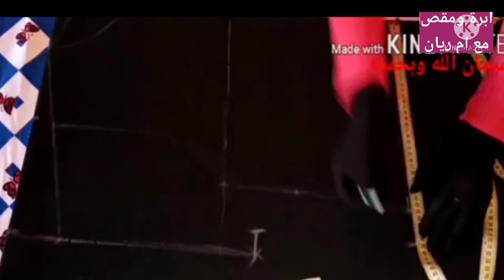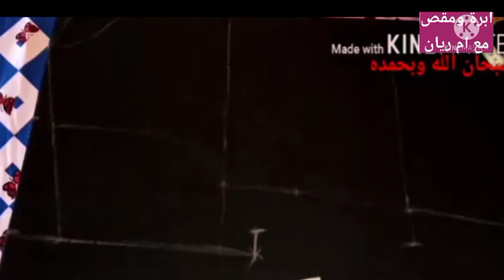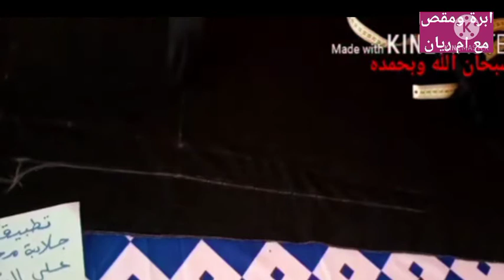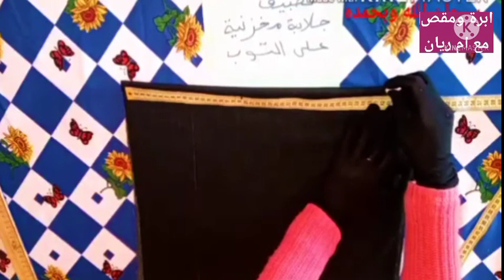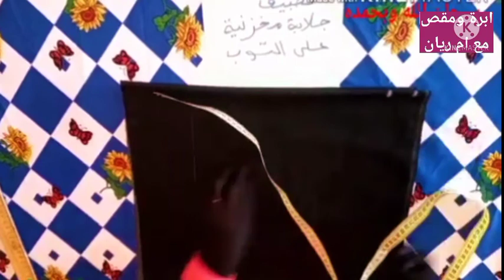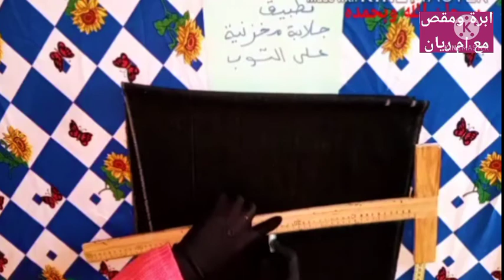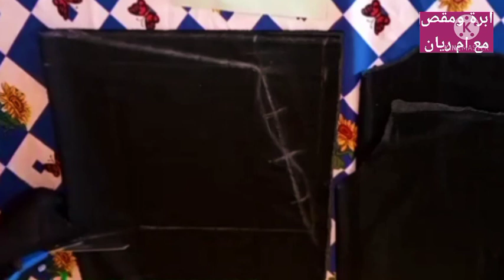الدرس 17 طريقة تفصيل جلابة مخزنية جبلية للنساء والرجال Comment faire djellaba de montagne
طريقة تفصيل جلابة مخزنية جبلية للنساء والرجال  لفصل الشتاء
قناة ابرة و مقص مع ام ريان
تعليم الفصالة و الخياطة
Comment faire une djellaba de montagne pour femme et homme pour la saison hivernale